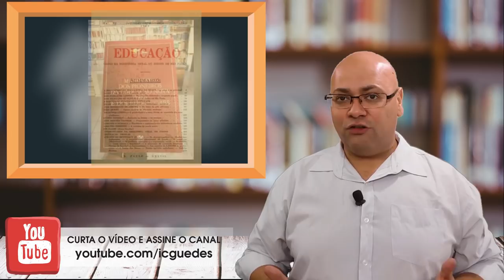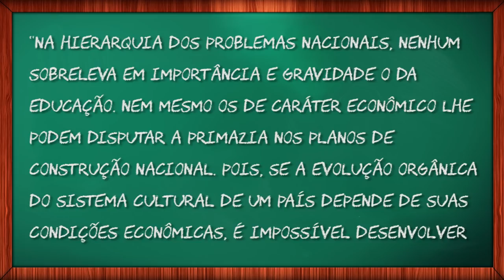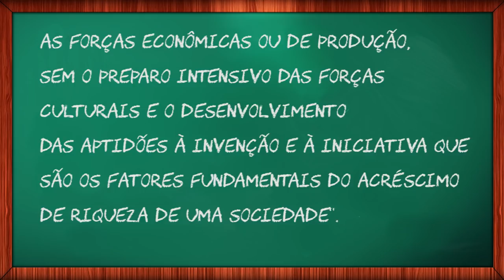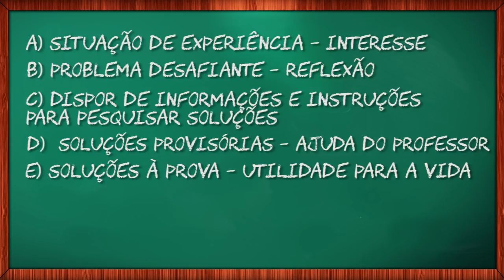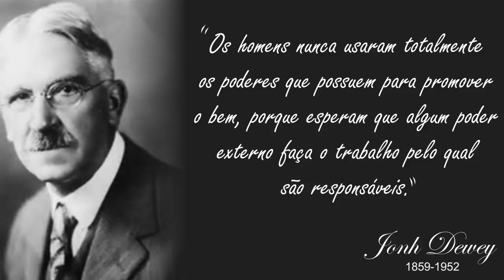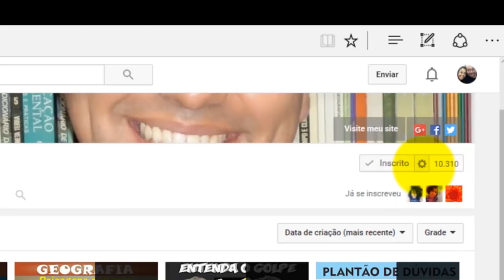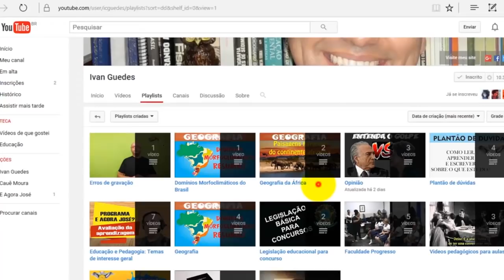Tendência Pedagógica Liberal Renovada Progressivista Escola Nova - Vídeo 3 de 8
Veja diversos outros textos, livros e materiais sobre as tendências pedagógicas.